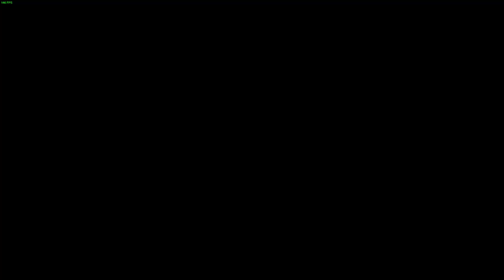Call of Duty Black Ops multiplayer gameplay [PC]